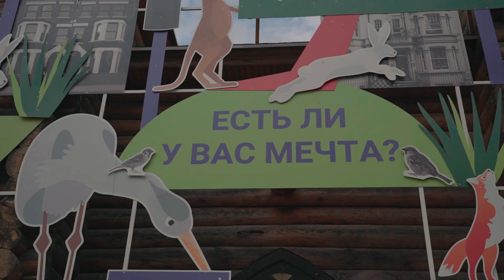Stan Tone - RASSVET Kudikina Gora for RADI MIRA I LUBVI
Пусть Рассвет прольется в сердца теплом лучей.

Видео записано на самой высокой точке местности кудыкиной Горы, рука об руку с 7 ангелами, сотворенными WeldQueen в рамках арт-проекта «Братья». Делимся с вами энергией и духовной силой этих мест через музыку.

Спасибо оператору Леше Ефимову за этот портал в волшебный мир, команде Кудыкиной Горы за отзывчивость и внимание к мелочам.